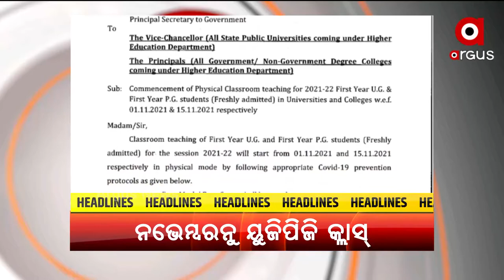HEADLINES 5PM : 27 OCT 2021 : ARGUS NEWS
+ପ୍ରେସମିଟରେ ରାଜ୍ୟ ସରକାରଙ୍କ ଉପରେ ବର୍ଷିଲେ ବିଜେପି ରାଜ୍ୟ ସଭାପତି ସମିର ମହାନ୍ତି
+ବଡ଼ଭାଇକେ ମାରିକିନା ଜଙ୍ଗଲନେ ପୁତଲା ସାନ ଭାଇ
+ଲୋଇସିଂହା ଯୁବୋଦୟ କଲେଜନେ ଛାତ୍ରୀଙ୍କର୍ ସଂନ୍ଦେହେ ଅବସ୍ଥାନେ ମରନ୍
+ନଭେମ୍ବର ୧ନୁ ମୂଲ୍ ହେବା ପହେଲା ବଛର୍ UG ଅଫଲାଇନ୍ ପାଠପଢ଼ା
+ସୋନପୁରର ୧୫ ଆଦିବାସୀ ପରିବାର ଲାଗି ଆବାସ ଘର୍ ସାତ ସପନ୍